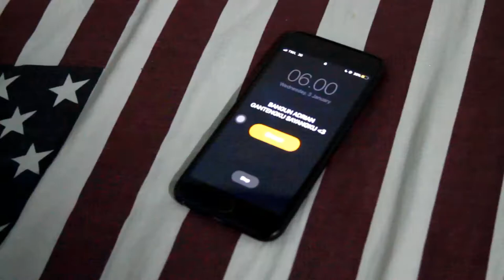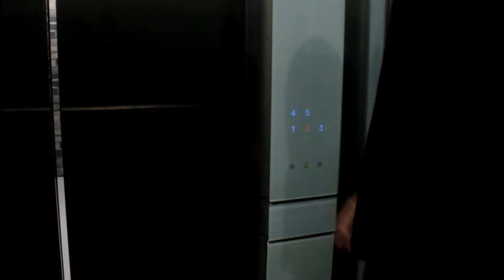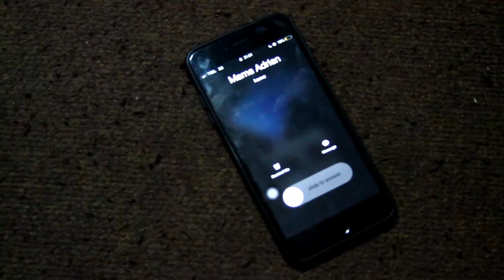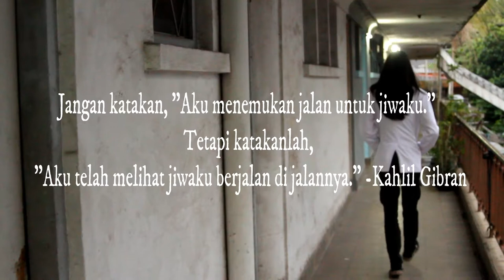NATHAN = ADRIAN (Short Movie ) 2017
FIKOM MOESTOPO present a short film

The film is needed for fill the last thesis of TV Production.

Cast: Eldi S. & Randy Akhdan
Screenwriter: Astrid Khairunisa
Producer: Ikko Prasetyo
Cameramen : Rico Syailendra & Ega
Art Director: Bagus F. Adrian

Thanks to :

Kezia & 2 Neighbourhood of Gusbel's

* Lion Seker - First Adventure